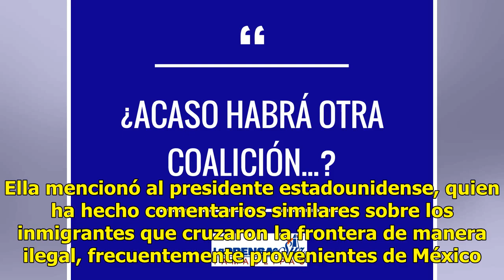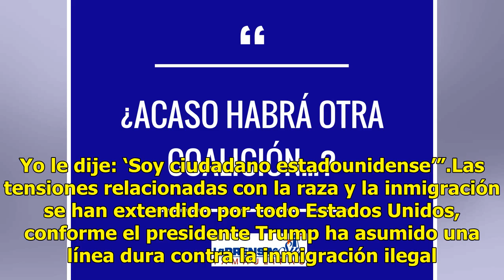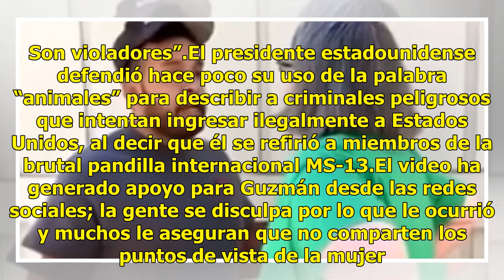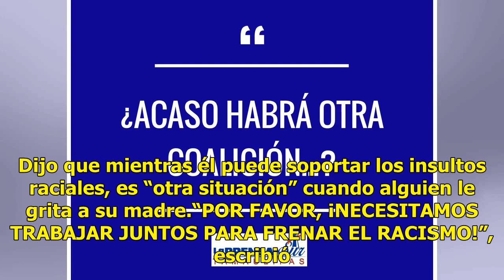‘¿Por qué nos odia?’, le preguntó; ‘Porque son mexicanos’, respondió ella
Newy York Times.- Un hombre y su madre en California arreglaban su patio cuando una mujer comenzó una diatriba contra los mexicanos y haciendo referencia al discurso del presidente Trump los llamó violadores, animales y narcotraficantes. El encuentro fue captado en un video que fue publicado en Twit...